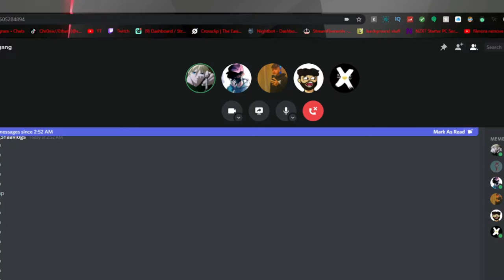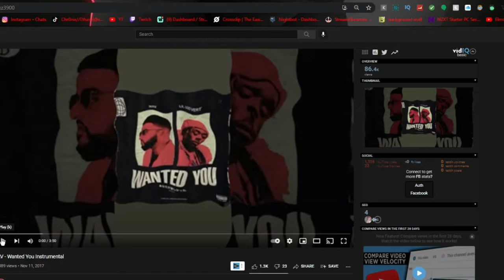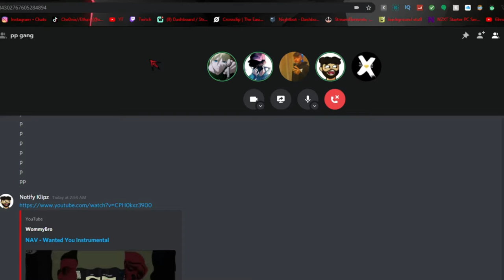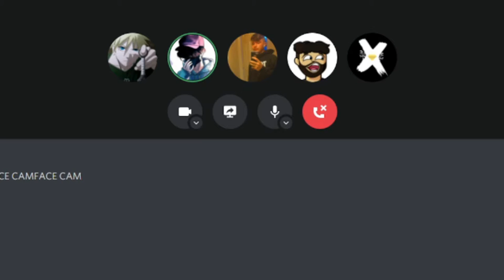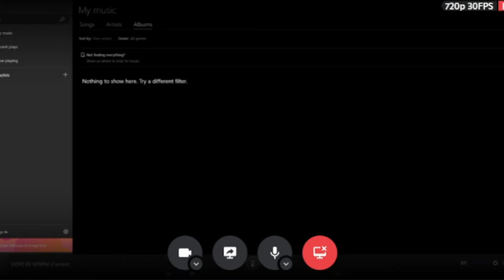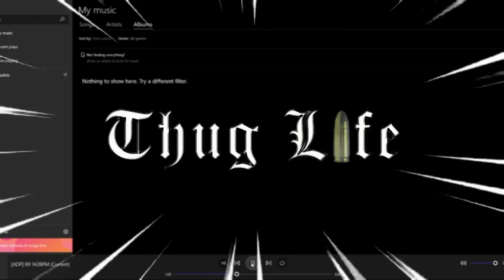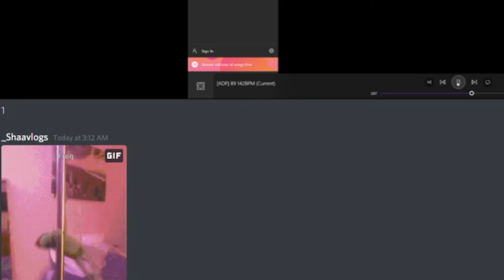NOTIFY KLIPZ SPITTING BARS!